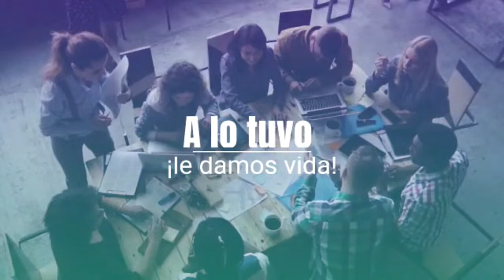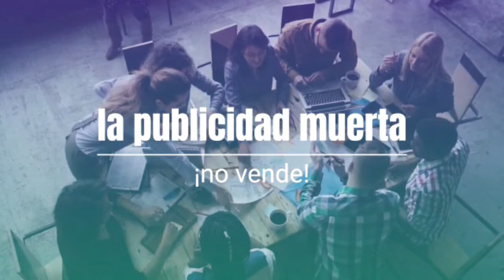QuedateEnCasa/PODCAST Arnau Mirambel.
📍HOY EN VIVO📍

 ¡¡ESTA NOCHE☝🏻!!Arnau Mirambel🇪🇸🇵🇦. Nos estará hablando de su reciente fichaje por el S. D. EJEA, la selección nacional y otros temas.

QuedateEnCasa/PODCAST